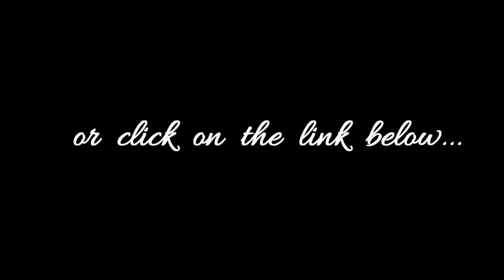1916 Bagpiper Hire Bagpipes 0863543206 Dublin Ireland salute